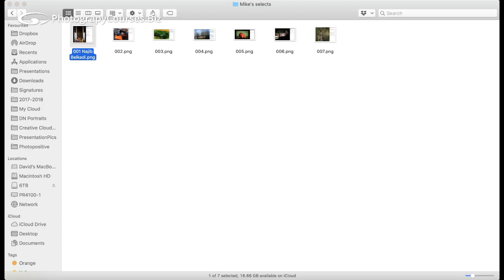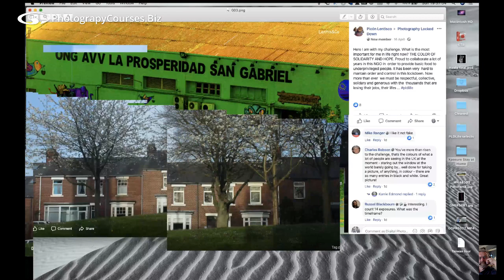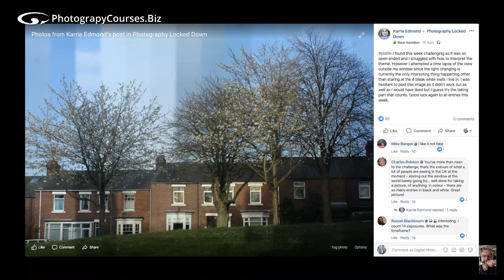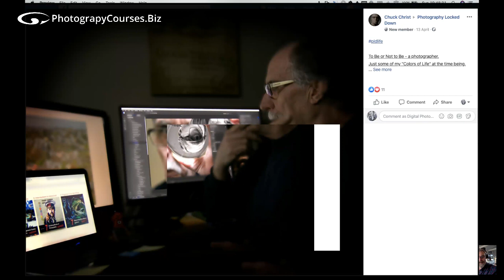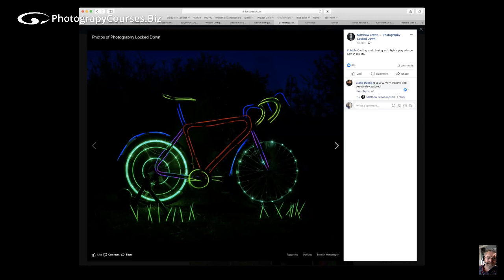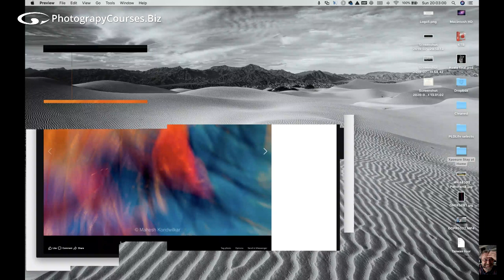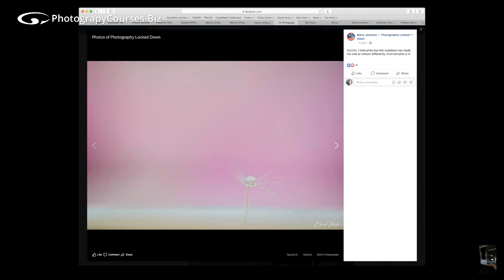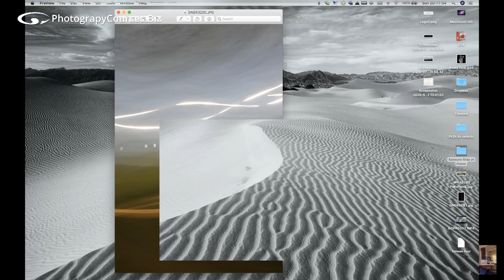PhotoLockdown Live with David Newton - Mike Browne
The Colour Of Life. Week 2 judging with Photographer David Newton. Brand ambassador, Technical editor for Canon EOS magazine and 2019 finalist in Travel Photographer Of The Yeas and British Photography Awards.